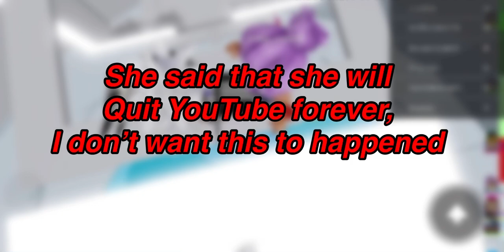WHY IS JENNA MARBLES IS QUITTING?